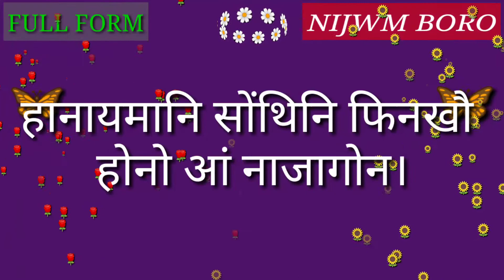Full Form of LPG.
Full Form of LPG // Did you know?